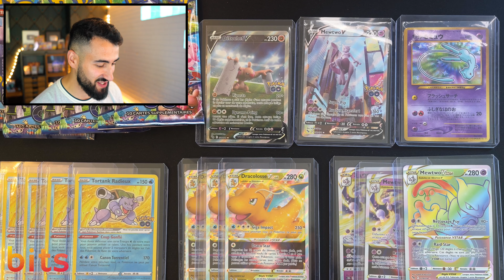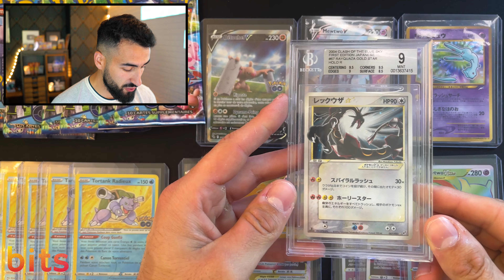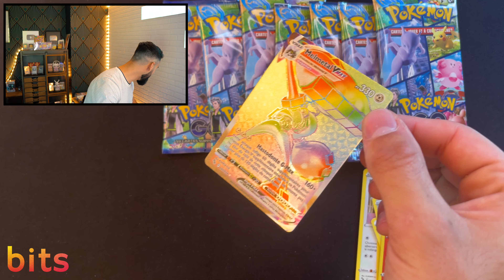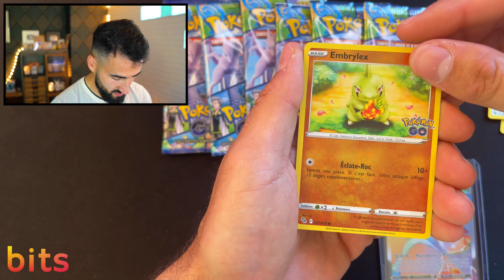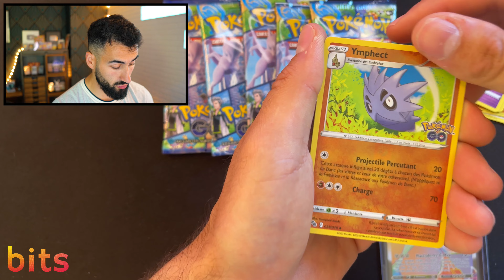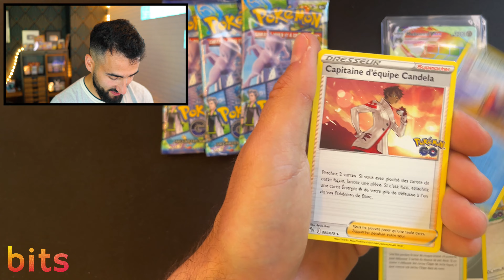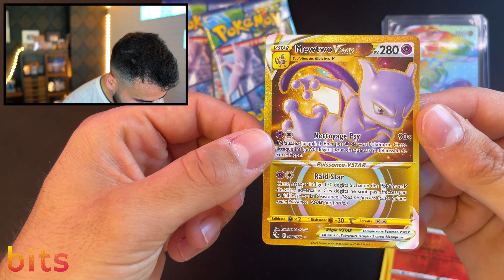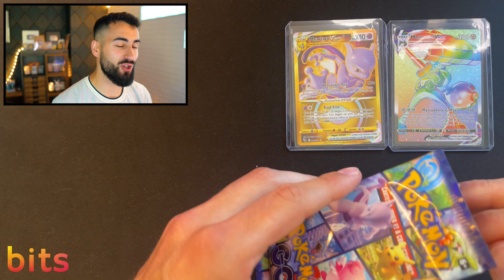POKEMON GO - 1 MEW COROCORO DANS UN BOOSTER POKEMON GO !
➜ Telecharger bits ( Gratuit ) pour suivre mes ventes aux Encheres Pokemon
Les liens : ➜

➜ 5% avec le code DAVIDK